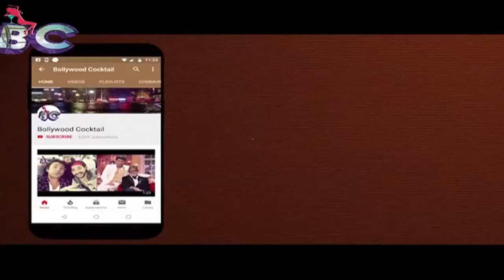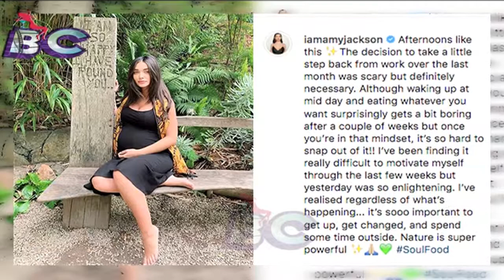Know Amy Jackson to be blessed with Baby Boy or Baby Girl